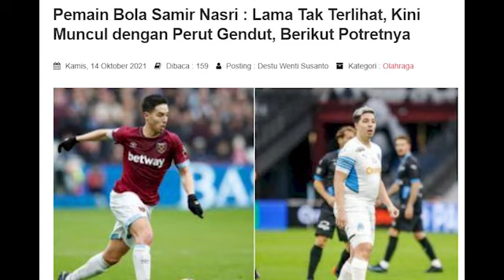POTRET PESEPAKBOLA SAMIR NASRI DENGAN TUBUH GENDUT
Mantan Pesepakbola asal Perancis, Samir Nasri baru-baru ini menjadi perbincangan warganet. Bagaimana tidak, setelah sebulan lalu mengumumkan pensiun, Samir Nasri muncul dengan tubuh gendut.

Hal tersebut terlihat saat Mantan punggawa Arsenal tersebut memperkuat Marseille Legends melawan Tim UNICEF di sebuah laga amal yang digelar di Velodrome pada Rabu (13/10) malam waktu setempat.

Pada pertandingan tersebut, Nasri tampil dengan badan yang mekar dan perut buncit.

Padahal, dirinya baru saja gantung sepatu sekitar sebulan lalu atau pada September silam.

Sebagai informasi, pada tahun 2004 Samir Nasri mengawali karier bersama Marseille. Berkat performa cemerlangnya, Nasri digaet Arsenal pada empat tahun berikutnya.

Selama empat musim berseragam the Gunners, Nasri menyeberang ke Manchester City pada musim panas 2018. Nasri bermain sebanyak 176 kali dengan mencetak 27 gol dan 40 assist untuk memenangi dua titel Premier League, dan satu Piala Liga.

Samir Nasri kemudian semakin meredup, yang diperburuk dengan cedera silih berganti. Nasri gonta-ganti klub diawali dari Sevilla sebagai pinjaman, lalu Antalyaspor, West Ham, sebelum berakhir di Anderlecht.